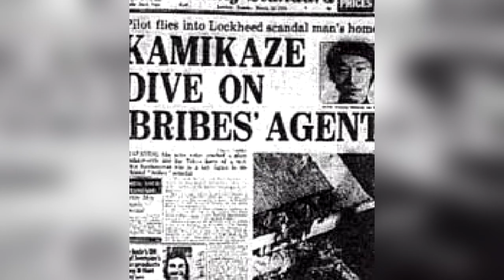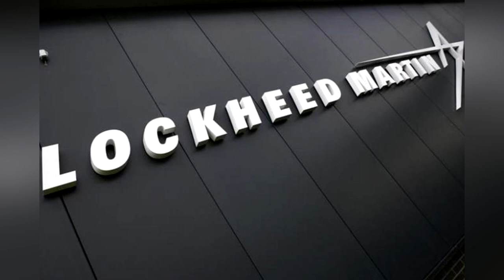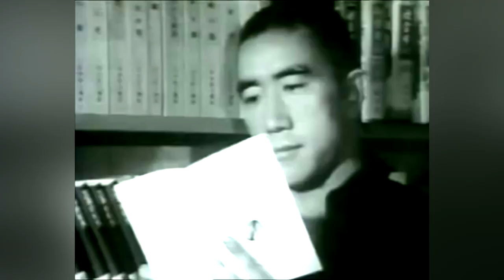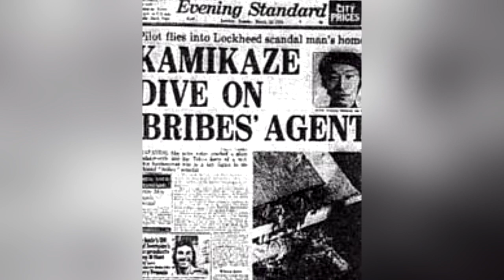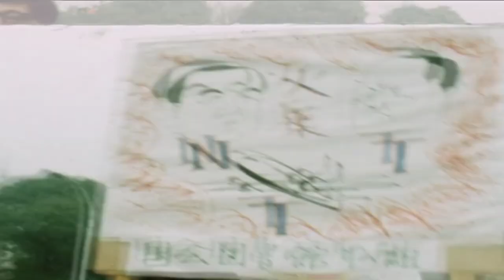The Man Who Kamikazed a Yakuza Don's Mansion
The story of Mitsuyasu Maeno, Yoshio Kodama, and Yukio Mishima.

Mitsuyasu Maeno was a Japanese actor who appeared in roman porno films. He died in a suicide attack on Yoshio Kodama, a multi-millionaire right-wing leader and leading figure in the Lockheed bribery scandals.